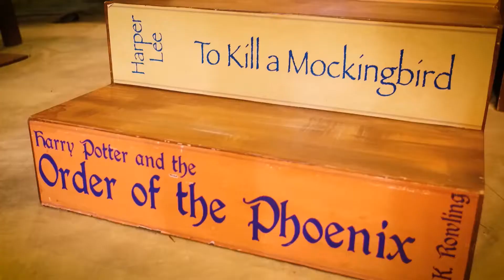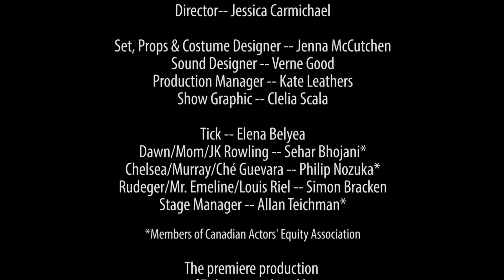Tick Promo Video